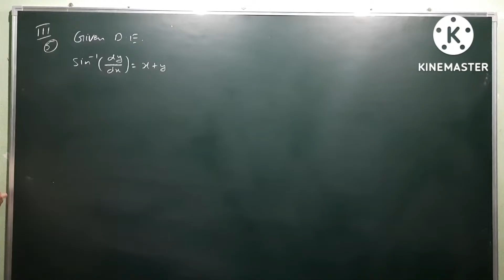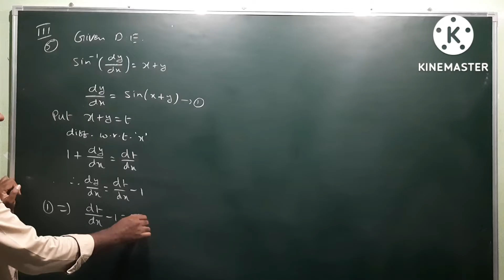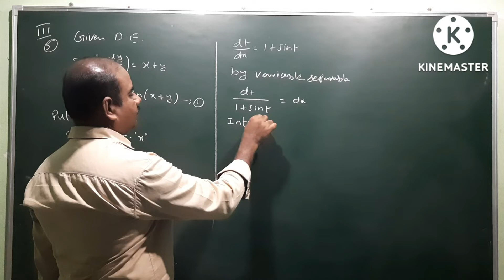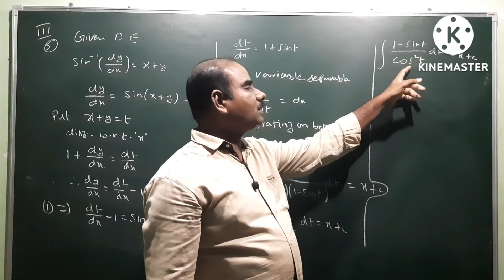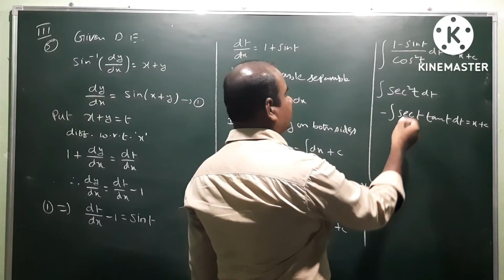Sin -¹(dy/x) = x+y